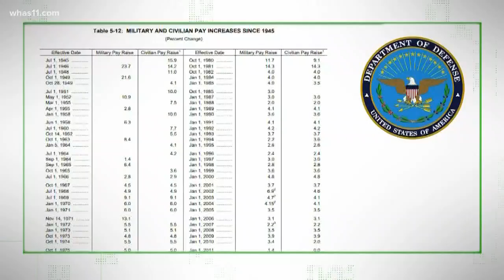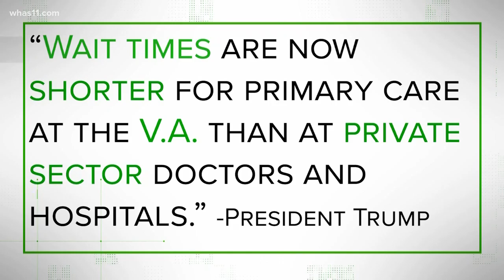Verify | Fact checking Trump's AMVETS convention speech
The Verify team is finding out what is true and what's false after Trump made several claims during a speech in Louisville.